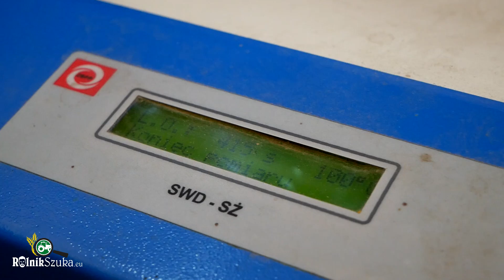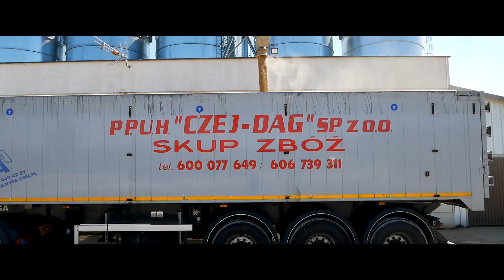Małe, Duże oraz Ogromne Zestawy Oczekujące w Kolejce Do Skupu CZEJ-DAG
transportzboża niebezpiecznetransporty czejdag Odwiedziłem okoliczny punkt skupu by zobaczyć jak przebiega proces przyjęciowy oraz jakie zestawy rolnicy przyciągają do tej firmy.